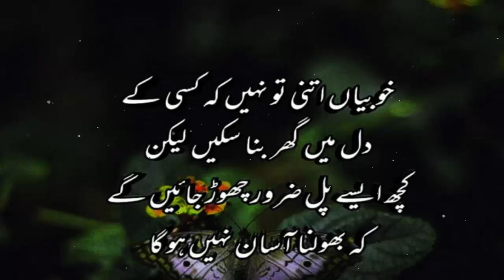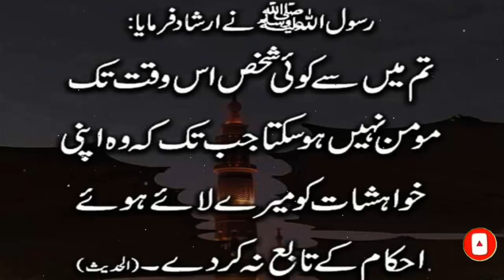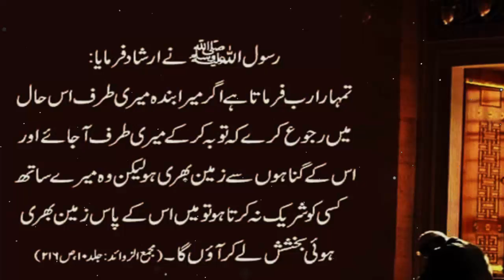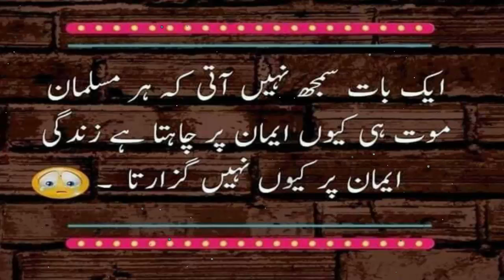Heart Touching Quotations|Inspirational Quotation Lines|Aqwal e Zareen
Recording voice: Audacity software recorder
Video editing:camtaisa softare
My mic: Simple small  microphone